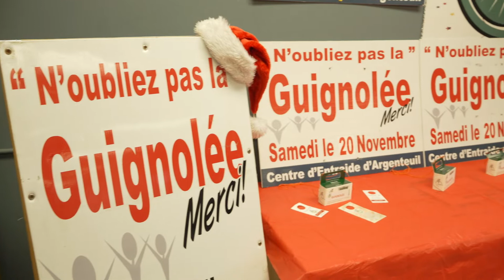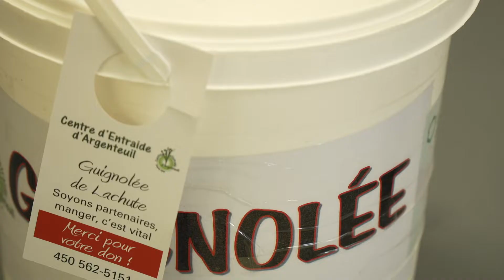Reportage : La Guignolée est à nos portes!